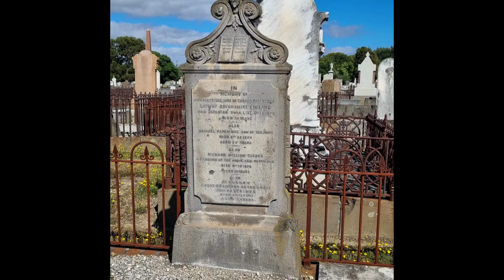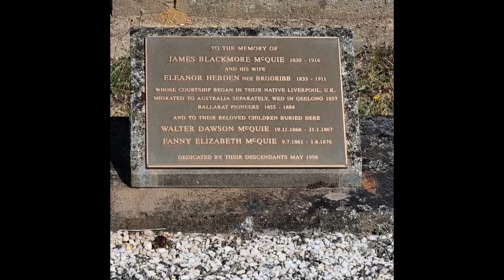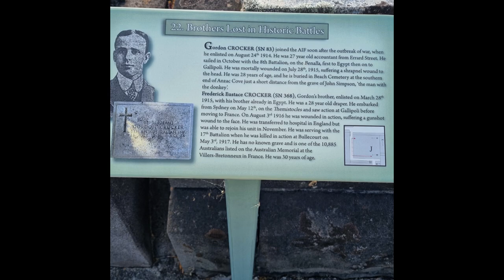Photos from Ballarat Old Pioneer Cemetery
Please feel free to use these photos but please link back to my channel